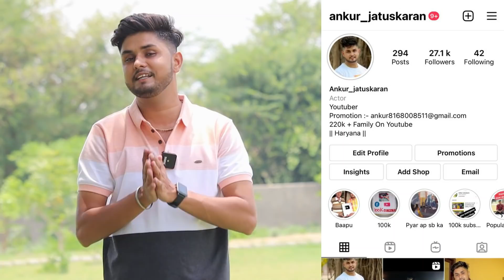ससुर क्या करे जब बहु ऐसी निकले || पति के सामने किया 🔥 Expose || Ankur Jatuskaran || New Exposed